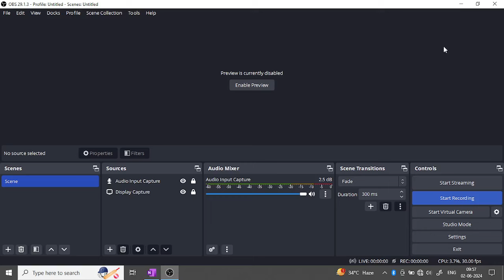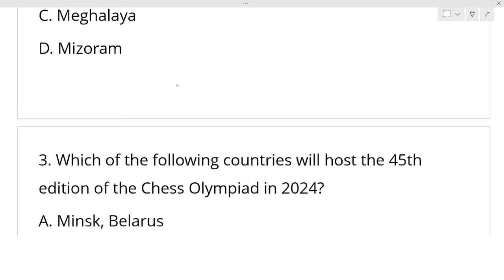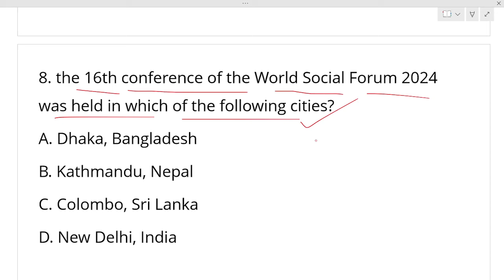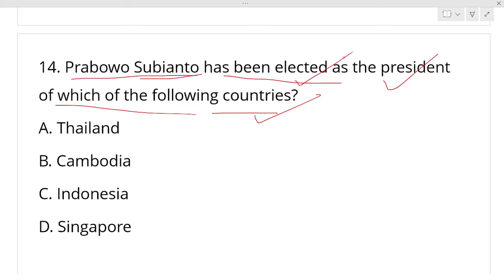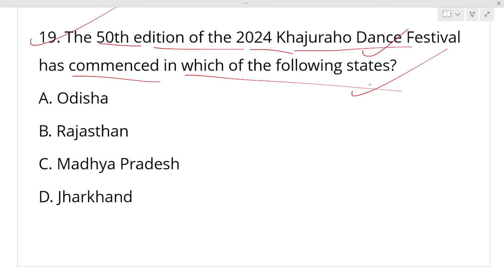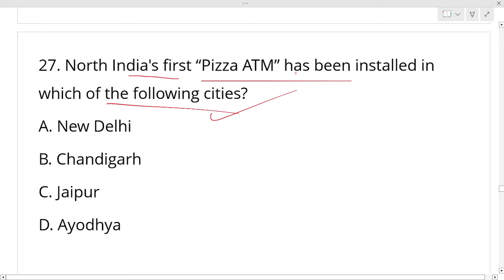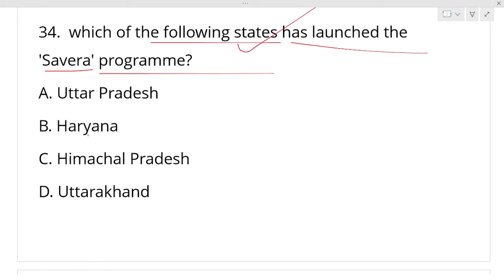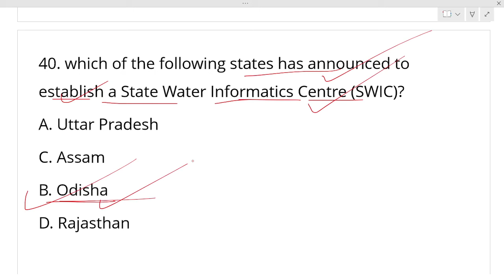OSSC CGL Current Affairs - 08 || Mock Test|| 40 Questions 40 Marks|| Odisha Combined Graduate Level